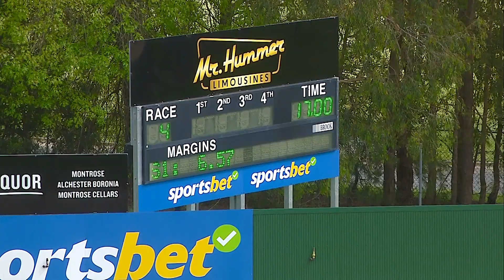HVL FRI 11 OCT 24 R4